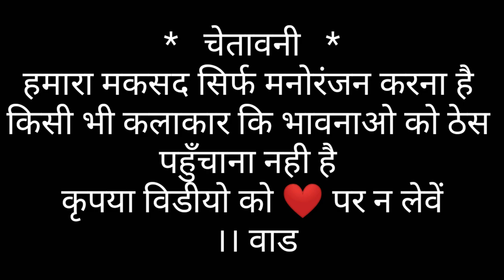Laxmmi Bomb | Official Trailer | Akshay Kumar Vs Billu - Akshay Kumar funny call - Akshay Song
Laxmmi Bomb | Official Trailer | Akshay Kumar Vs Billu Comedy | Laxmi Bomb Trailer | Akshay Song

Filed people from different occupations.
This video just for entertainment porpose.
It should not be teken seriously. Rv Funny Calls